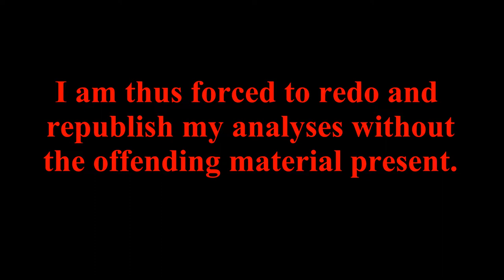24: Legacy & the 24 Action Formula (reupload)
A second attempt to discuss the new 24: Legacy series and its generous use of what I used to call the 24mula, the pattern of action every 24 fan would recognize after eight fabulous years of the original series.